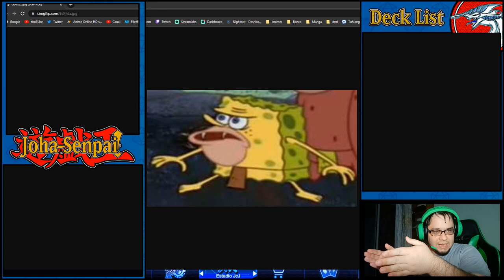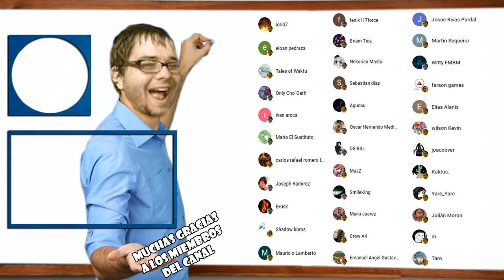WAR ROCK/ROCA DE GUERRA DECK | UN UNGA BUNGA QUE FUNCIONA SORPRENDENTEMENTE BIEN - DUEL LINKS